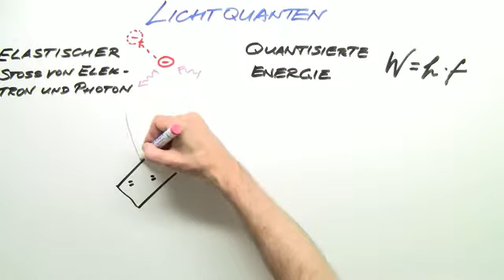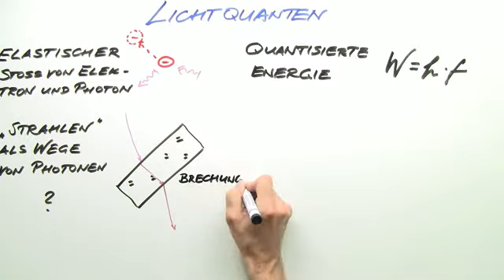"Teilchenwellenhypothese" von Louis de Broglie | Physik | Schwingungen und Wellen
Was sind Materiewellen? Das erfährst du in diesem Lehrvideo. Du lernst, dass diese mit Hilfe der "Teilchenwellenhypothese" von Louis de Broglie beschrieben werden können. Des Weiteren wird aufgezeigt, dass die Gruppengeschwindigkeit dieser Schwebungen der Bewegungsgeschwindigkeit der Teilchen entspricht, aber die Phasengeschwindigkeit wird als Änderungsgeschwindigkeit einer Wahrscheinlichkeit für das Auftreten des Teilchens an einem Ort gedeutet.

Dieses Physik-Video zum Thema Wellenoptik und Quantenphysik gehört zum Themengebiet "Schwingungen und Wellen".